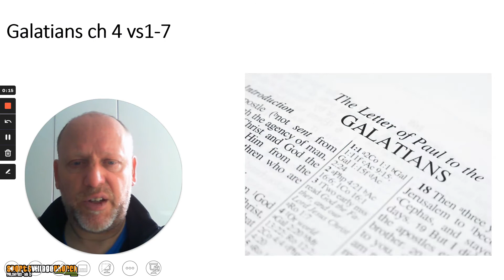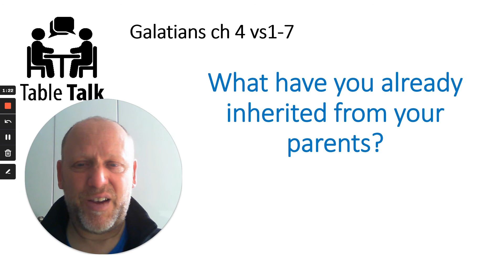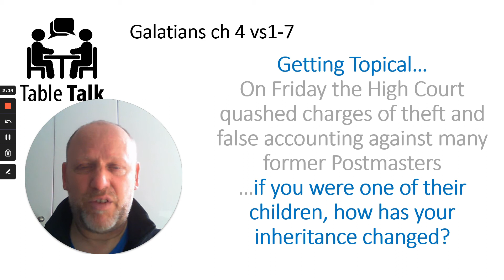Table Talk Question for Sunday 25th April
Martin brings one of his famous Table Talk questions to get us thinking for tomorrow's word.